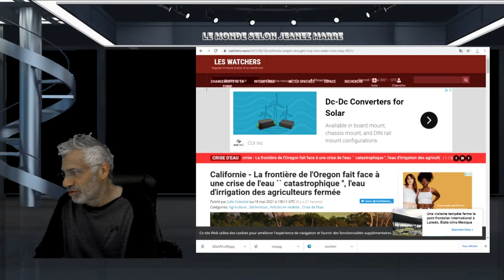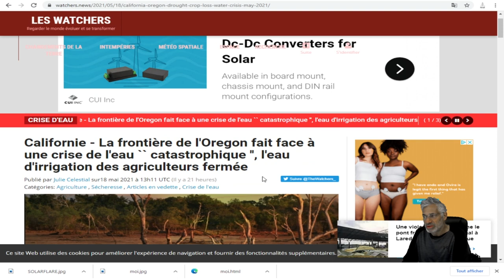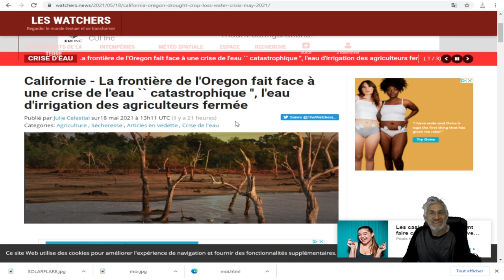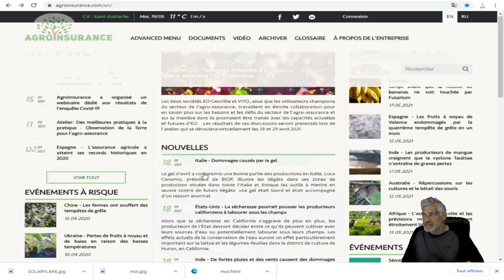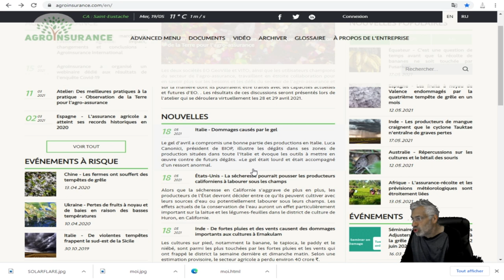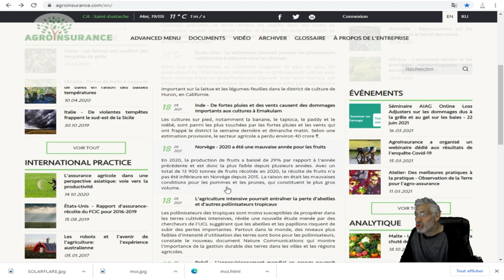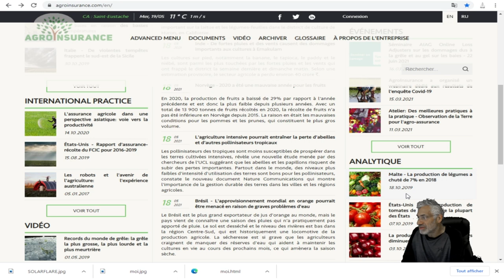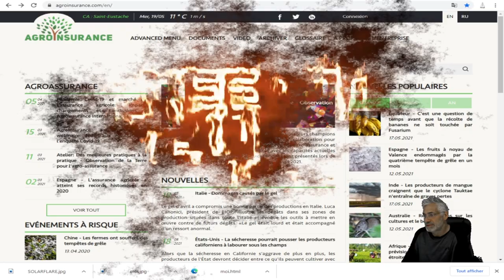LA SITUATION MONDIALE DE L'EAU POTABLE ACCESSIBLE DEVIENT CATASTROPHIQUE.